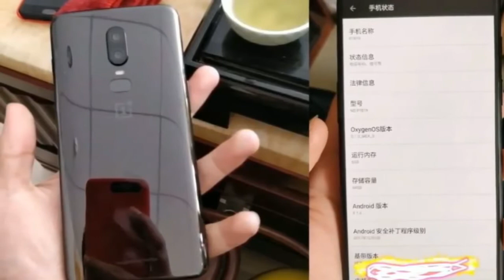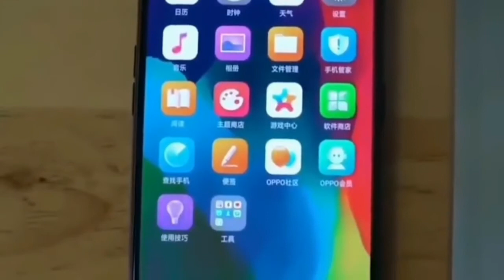OnePlus 6 New Look is Hear !! 2018